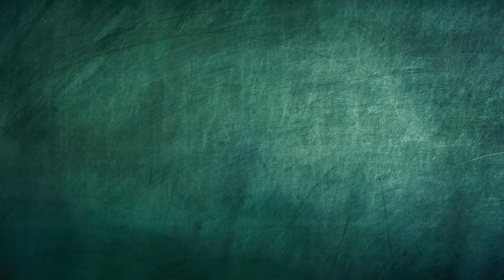Pensadores da Pátria Grande - Simón Rodríguez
A jornalista Elaine Tavares (IELA) fala sobre a vida e obra do educador venezuelano Simón Rodríguez.

Produção: Elaine Tavares e Maicon Cláudio da Silva

Imagens e Edição: Pedro Cruz, Mariane Bittencourt, Ana Sophia Sovernigo